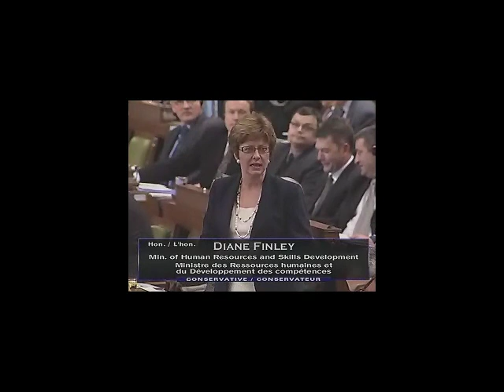Question today on OAS Benefits and how the Harper govt's choices will affect Canadian Seniors